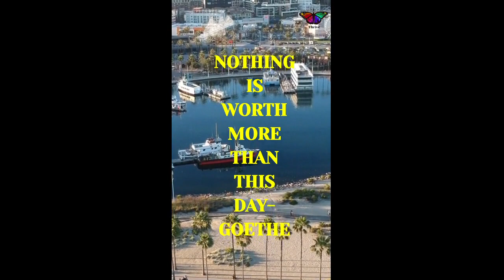Psychology facts#today! mentalhealth psychiatrist psychology firstmedical pain rehab